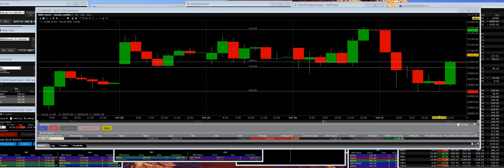10-31-19 Dow Jones big reversal to the downside httpsfreeoptiontrader.comfree-trial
The Dow Jones Industrial Average (-0.5%), Nasdaq Composite (-0.1%), and Russell 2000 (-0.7%) also finished lower, but an opportunistic mindset into the close helped stocks finish well off their session lows.
Many U.S. investors have already expressed skepticism that China would agree and commit to structural reforms in a complete trade deal. Still, it was discouraging to see a Bloomberg report indicating Chinese officials also having their doubts. Economic data showing continued weakness in China's manufacturing sector didn't help sentiment, either.
Given the resiliency of the market, it was business as usual when the stock market opened the session relatively unchanged. This was short-lived, though, with the significant indices quickly giving back Wednesday's post-FOMC gains. Coinciding with this decline was the release of the Chicago PMI for October, which fell deeper into contraction territory to 43.2

High-Frequency Trading Management Systems  LIve Stock & Options Trading Rooms daily setups dispatched to live traders & investors.

New beginners learn From our live Floor Traders & Market Makers daily Option Plays given to Option Traders entries & Exits with profits everyone sees options trading free 5-day events live market hours.